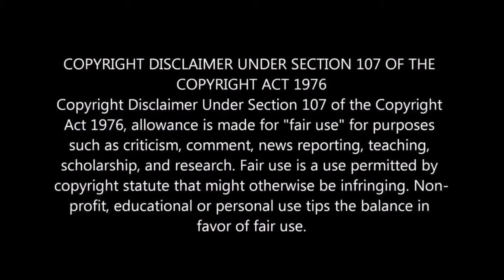Vishal 32 Details | Anti Indian First Look | Annaatthe Shooting Wrapped | Venom 2 Trailer Review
Vishal 32 Details | Anti Indian First Look | Annaatthe Shooting Wrapped | Venom 2 Trailer Review | John Wick 4 | Vanakkam Da Mappilei And Bhoomi Movie Premiere In Tv | Maanaadu First Single Postponed.

1. Vishal 32 Movie Details.

2. Blue Sattai Maran First Movie First Look Details.

3. Vanakkam Da Mappilei And Bhoomi Movie Premiere Details.

4. Black Widow New Posters.

5. John Wick 4 Movie Shooting.

6. Venom 2 Trailer Review In Tamil.

7. Annaatthe Shooting Update.

8. Maanaadu First Single Postponed.